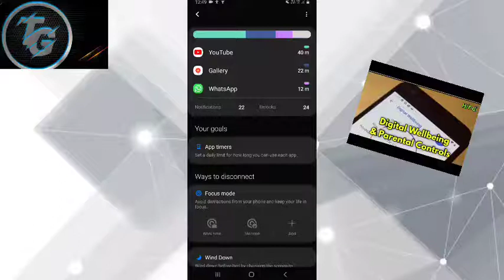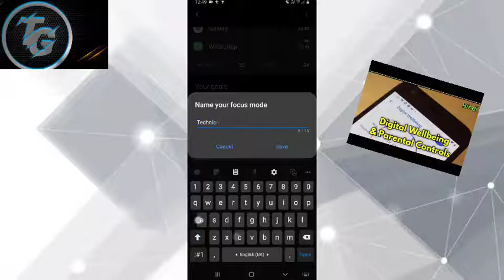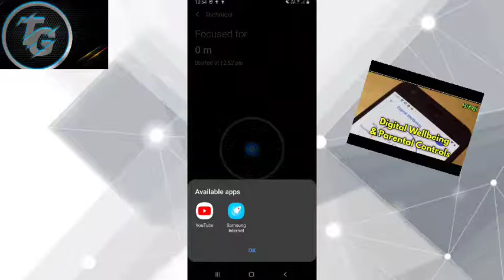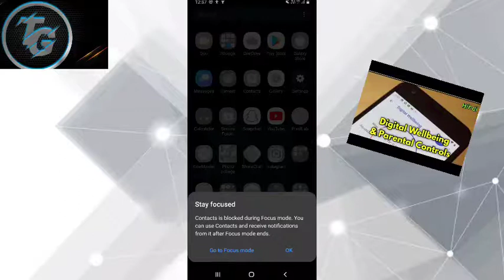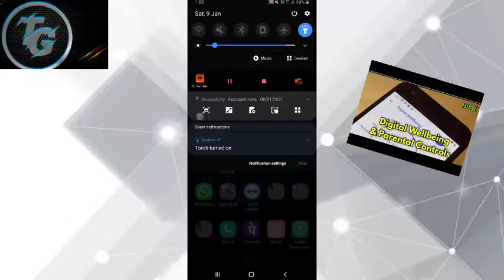Digital Wellbeing And Parental Control|| Focus Mode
Hi Friends! Is Video Me Maine Apne Mobile Ke Battery Aur Applications Ko Kis Tarha Control Me Rakha Jata Hai Wo Bataya Hai,,Is Video Se Ap Apne Mobile Ko Control Me Rakh Sakte Hai,, Plz Is Video Ko Last Tak Zarur Dekhe,, Video Ko Like & Share kijiye. Thank u